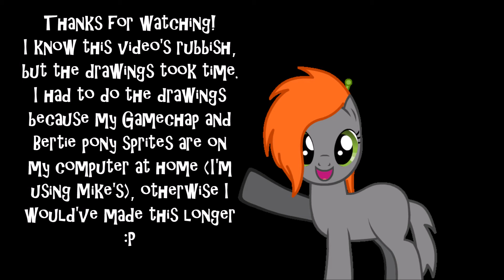Gamechap and Bertie HEROBRINE PONIES!!! A rubbish Wolfie likes rainbows production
EDIT: Yes this is my REAL first video. For anyone who's confused, I put a bunch of my old videos on private including this one. I'm going to unprivate all of the animation related videos so you can see where I started.
The chaps have downloaded a new mod, but which mod did they actually install? You are Herobrine or You are a pony?

Hope you enjoy! (Even though it's not as good as my other videos that I haven't uploaded yet :P)